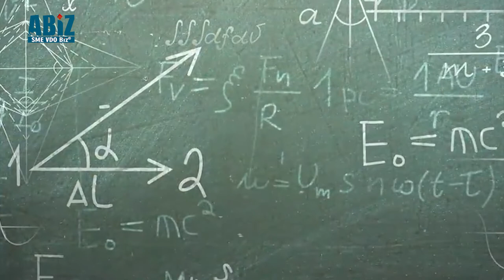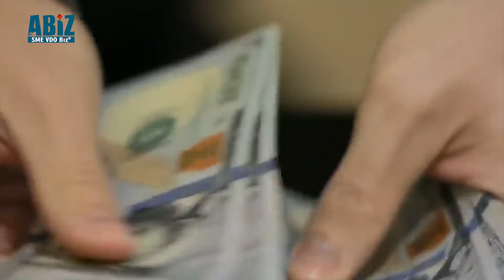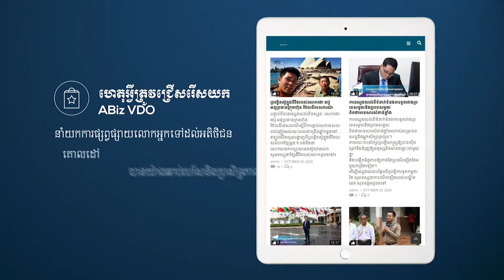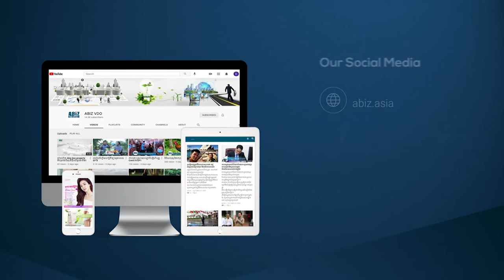ពលរដ្ឋខ្មែរបានបណ្តុះកូនៗ ឱ្យចាប់អាជីពតជំនាន់ ស្ទើរគ្រប់ៗគ្នា។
ឧទាហរណ៍ថា ឪពុកជាគ្រូពេទ្យ កូនអាចបន្តរៀនជំនាញពេទ្យដែរ។ ប៉ុន្តែដោយរបរ កសិកម្ម និងកសិឧស្សាហកម្មគឺ ហាក់មិនសូវបណ្តុះឱ្យមានអ្នកបន្តវេនទេ។ ចុះហេតុមូលអ្វីទៅ?
នាំមកជូនដោយ MC ជ្រញ់ប្រណីត
ទំនាក់ទំនងលេខ: 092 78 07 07 |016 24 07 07 |